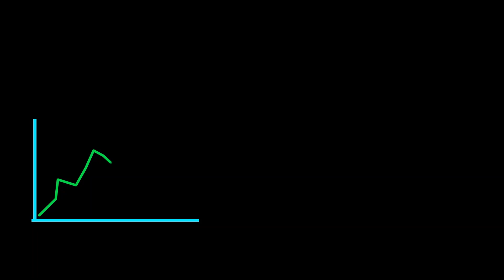Spianata di Castelletto & Vernazzola Beach Genova, Italy || IT- 32 || We & Data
Spianata di Castelletto & Vernazzola Beach Genova, Italy
Sunrise and Sunset